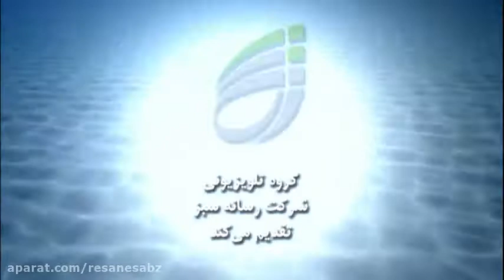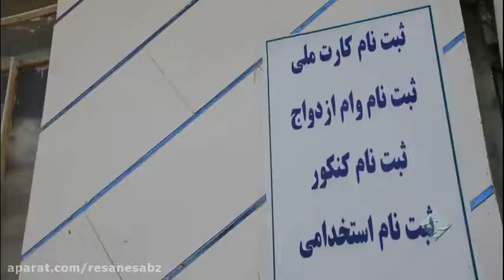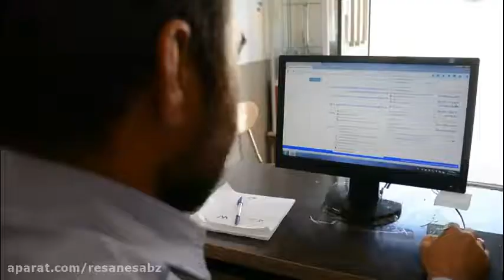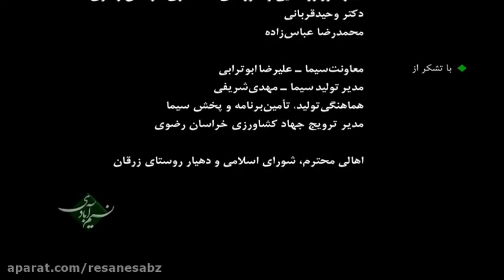نسیم آبادی - زرقان ، جغتای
برنامه شماره 275 - روستای زرقان، شهرستان جغتای- تاریخ پخش از شبکه خراسان رضوی: 29 مرداد 96- طراح و تهیه کننده: امیر عرفانیان - کارگردان و تصویربردار: محمد متحدی - دستیار تهیه: وهاب براتی - تدوینگر: محمد عرفانیان . تماس با ما: ResaneSabz.ir و حضور در شبکه های اجتماعی با نام: ResaneSabz